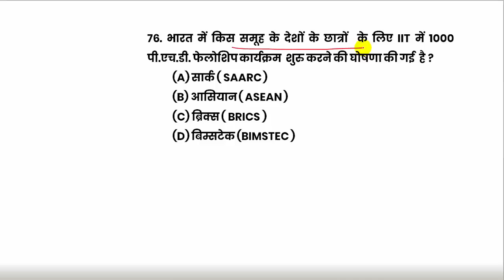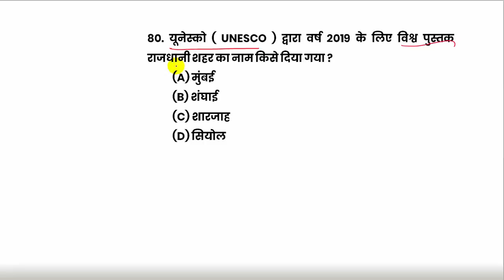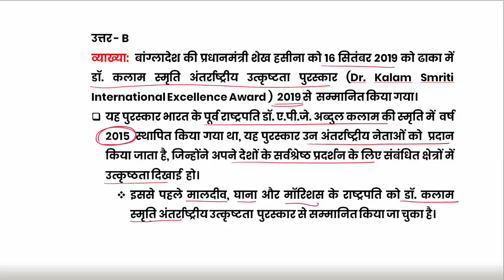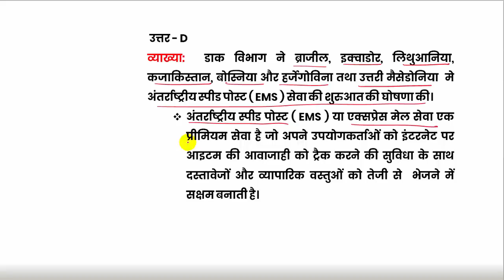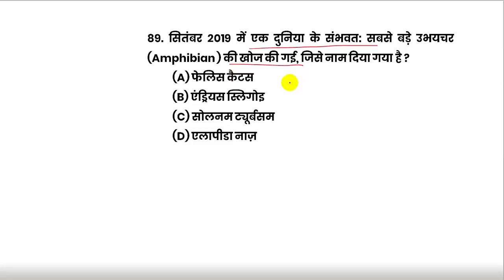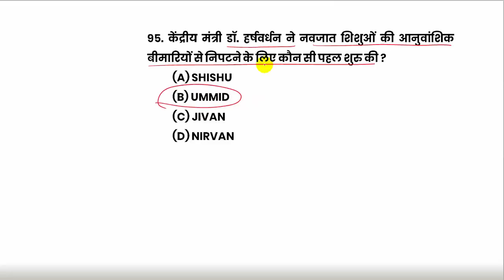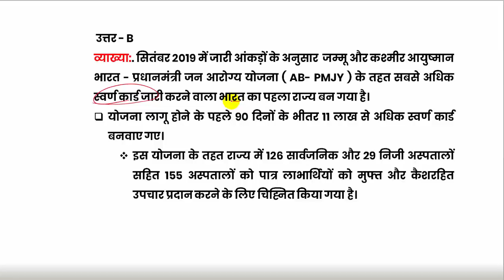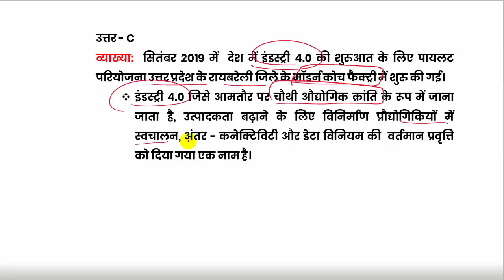Top 100 Current Affairs 2019 Questions/ Most Important Current Affairs 2019 MCQs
Top 100 Current Affairs Questions of 2019/ Most Important Current Affairs 2019
Current Affairs 2019- Awards and honors 2019 / Prize and honors 2019/ पुरुस्कार एवं सम्मान 2019
जूनियर_असिस्टेंट_2019/ UPSSSC कनिष्ठ सहायक (junior assistant) 2019/ junior assistant exam date 2019
UPSSSC कनिष्ठ सहायक (junior assistant) 2019/ junior assistant exam date 2019
कनिष्ठ सहायक (सामान्य चयन) प्रतियोगितात्मक परीक्षा 2019
UPSSSC Junior Assistant Most Important Topics/ Junior Assistant 2019 Preparation strategy
Best Online Test Series with PDF / Complete Crash Course

Download free Demo test PDF on New Syllabus and pattern Of Junior Assistant from following link-
link of our website to attempt online demo test-
अतिमहत्वपूर्ण और अतिसंभावित प्रश्नों पर आधारित 10 Full Syllabus test जिनकी व्याख्यात्मक हल सहित पीडीएफ भी दी जाएगी. Test online एंड्राइड एप्प और वेबसाइट पर आप दे सकेंगे।
Additional Material on Current Affairs containing about 300 Questions with full description will be provided around 15 October in PDF
सभी प्रश्नों का चुनाव उनकी उच्च संभाव्यता के आधार पर किया गया है, प्रश्न के उत्तर और यथोचित व्याख्या से उस टॉपिक को सम्पूर्ण बनाने का भरसक प्रयत्न किया गया है.
Online Test की विशेषताएं-
टेस्ट निर्धारित तिथि पर 8PM पर अपलोड हो जायेगा.
Candidate अपनी सुविधानुसार कभी भी टेस्ट दे सकेंगे.
टेस्ट Open करते ही solved descriptive PDF सामने होगी.
Online टेस्ट देने से पहले भी या टेस्ट देने बाद किसी भी समय PDF को डाउनलोड किया जा सकता है.
टेस्ट देने के बाद सबमिट करने पर आपके द्वारा दिया गया उत्तर, और सही उत्तर प्रश्नवार दिखेंगे.
Negative marking सहित आपका स्कोर और रैंक प्रदर्शित होगा.
सबसे पहले डेमो टेस्ट को वेबसाइट ) या Android app
) पर ऑनलाइन attempt करे उसके बाद डेमो टेस्ट की व्याख्यात्मक हल वाली pdf को अच्छे से पढ़ ले, अगर आप संतुष्ट है, तो निम्न लिंक से सीधे payment करके टेस्ट सीरीज में registration कर लें
किसी प्रकार की असुविधा होने पर या अधिक जानकारी के लिए 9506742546 पर whatsapp या call करें.
UPSSSC Junior assistant 2019 / कनिष्ठ सहायक 2019 /
UPSSSC Junior Assistant Recruitment 2019 | Eligibility / Syllabus / Exam Pattern - Full Form Detail
Uttar Pradesh Subordinate Services Selection Commission (UPSSSC) has declared 1186 vacancies for the post of junior assistant in 21 departments of the state. Candidates can apply online for UP Junior Assistant from 26th June to 20th July 2019.